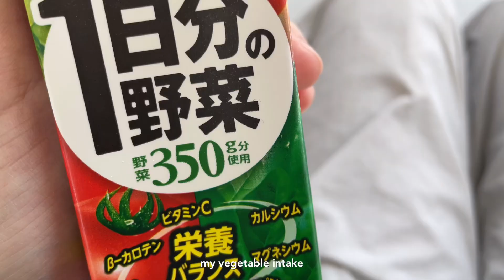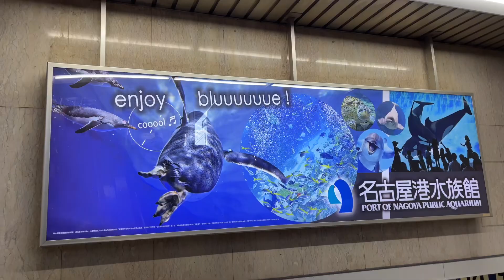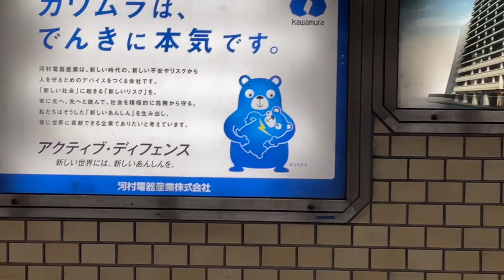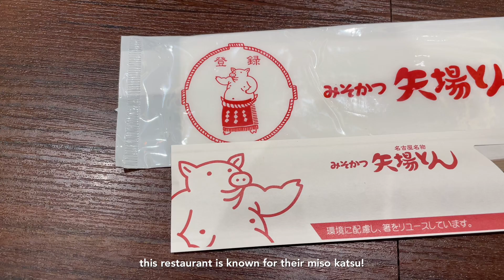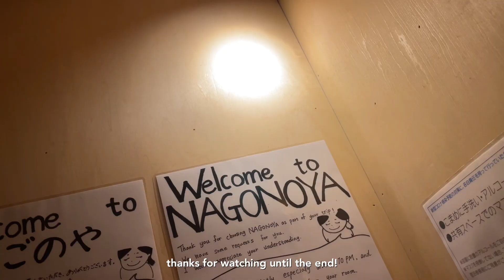nagoya vlog | cats fighting, famous miso katsu restaurant, meet up with friend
solo travel in nagoya, japan